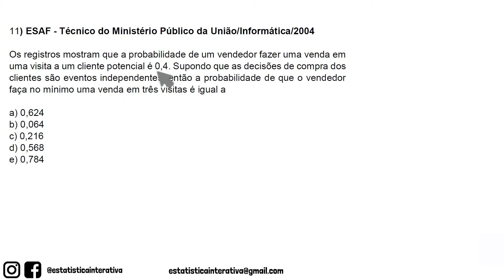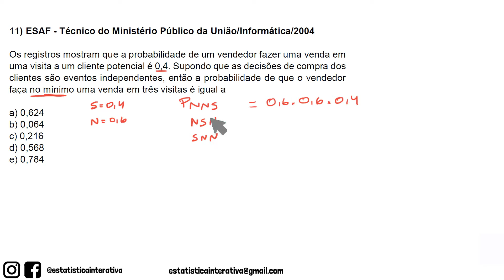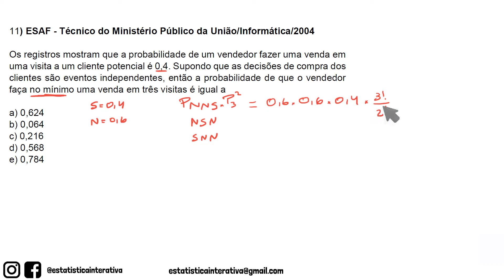PROBABILIDADE e PERMUTAÇÃO - ECP05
Nesse vídeo vamos resolver uma questão que envolve Probabilidade e Permutação que caiu na prova da ESAF para o cargo de Informática Técnico do Ministério Público da União no ano de 2004.

ESAF - Técnico do Ministério Público da União/Informática/2004

Os registros mostram que a probabilidade de um vendedor fazer uma venda em uma visita a um cliente potencial é 0,4. Supondo que as decisões de compra dos clientes são eventos independentes, então a probabilidade de que o vendedor faça no mínimo uma venda em três visitas é igual a

a) 0,624
b) 0,064
c) 0,216
d) 0,568
e) 0,784

estatística interativa
permutação concursos públicos
estatística concursos públicos
probabilidade em concursos públicos
probabilidades estadistica
Calculo de probabilidades
matemática concursos públicos
probabilidade exercicios
análise combinatória
probabilidades matematicas
concursos públicos
estudar para concurso
concursos públicos 2021
probabilidade concurso
ESAF
probabilidade de um vendedor fazer uma venda em uma visita a um cliente potencial é